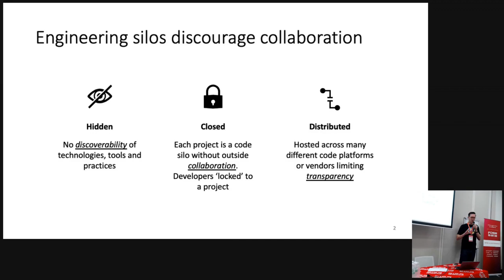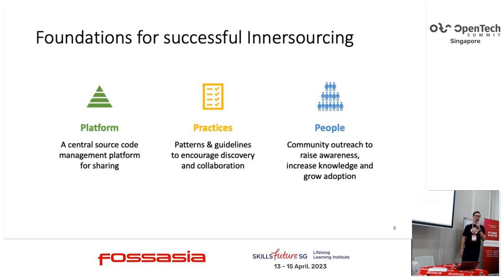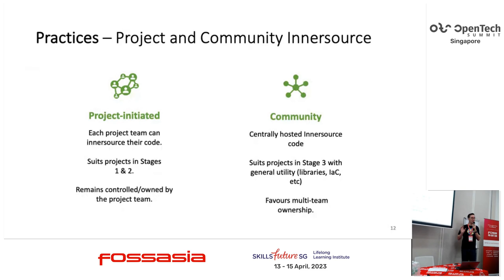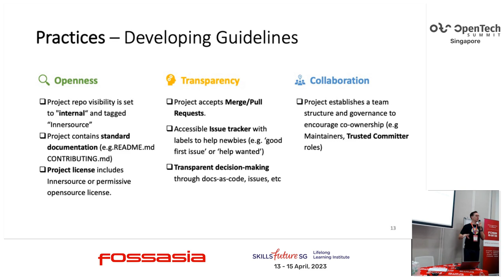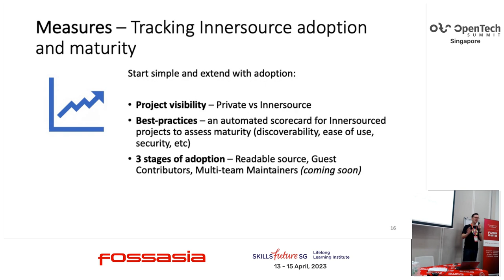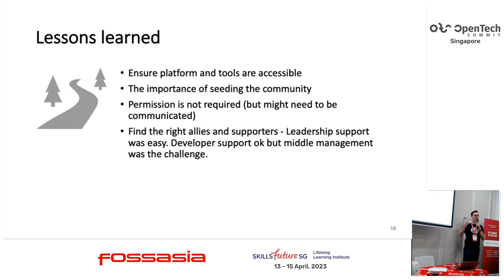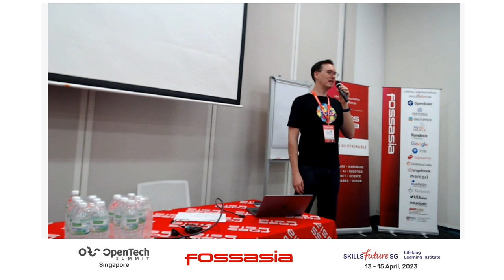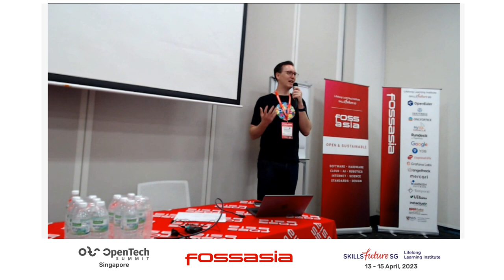Code Sharing across the Singapore Government The Innersource Journey - Hunter Nield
Last year, GovTech began a journey to improve engineering collaboration and code sharing across the government through the use of internal open source practices - we'll cover the challenges, lessons learned, and peek into what the future holds!

Hunter Nield
Distinguished Engineer, GovTech
Hunter is a Distinguished Engineer at GovTech who specialises in cloud strategy and engineering. In 2018, he partnered GovTech's Government Digital Services team and shared his technical expertise as a Senior Smart Nation Fellow. Hunter has 20 years of private-sector experience under his belt. Prior to joining the Government, he ran businesses in Asia and Australia focused on Cloud Infrastructure, Digital Transformation and R&D.